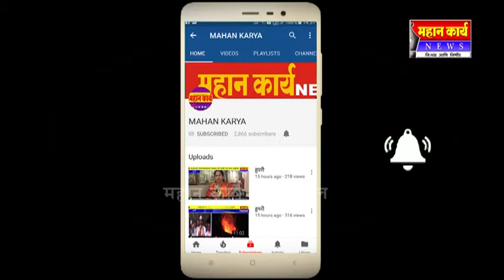बेनाडीत क्षयरोगाबाबत जनजागृती सभा : जनजागरण करत गावातून काढली फेरी